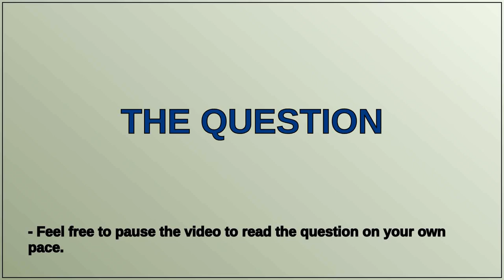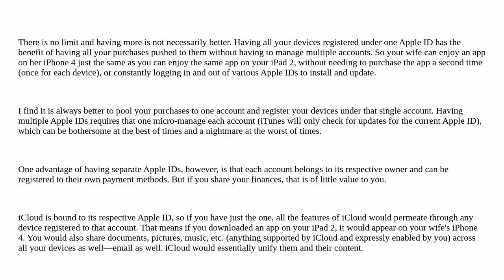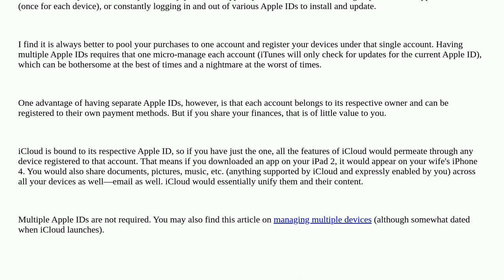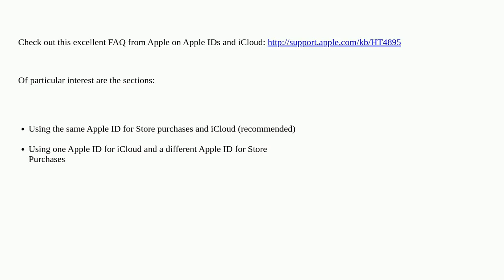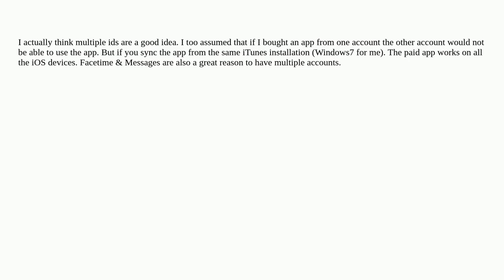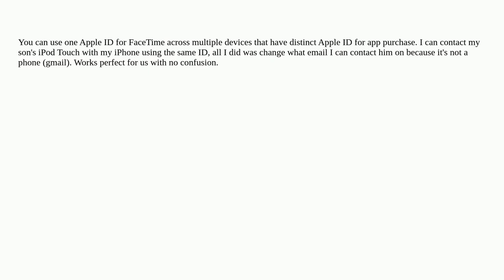Apple: How many Apple IDs should one household have?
How many Apple IDs should one household have?

A special thanks goes out to the community

  itunes apple-id icloud